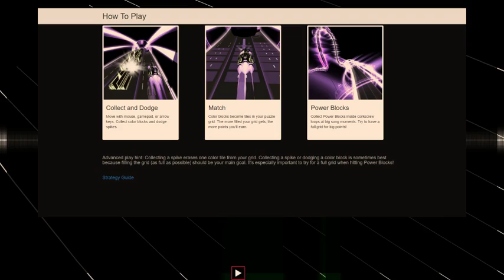Audiosurf 2 - I Am Power